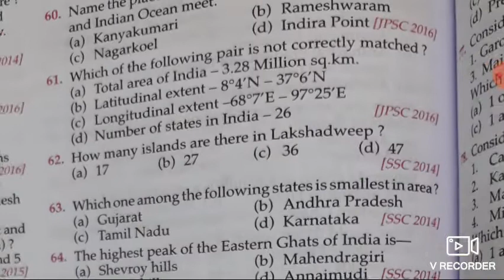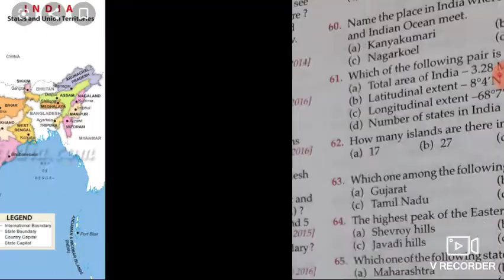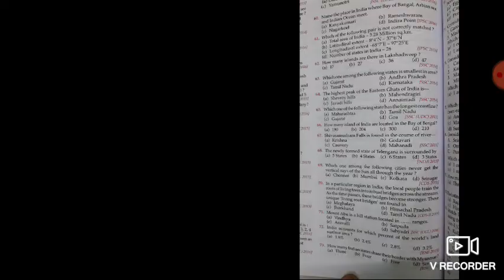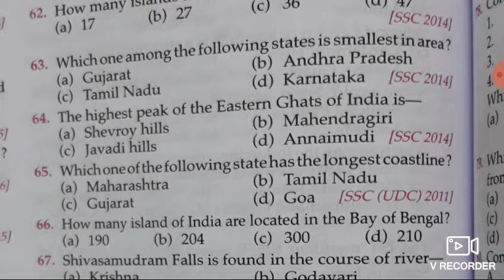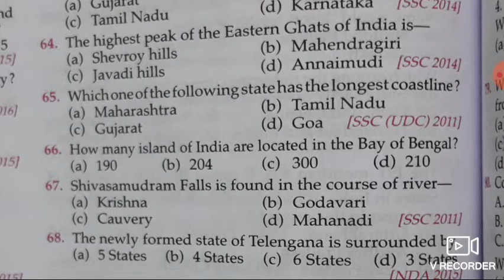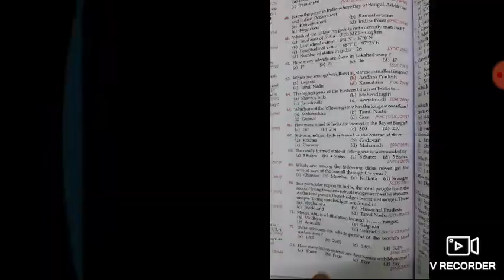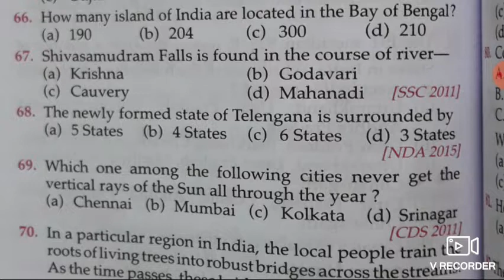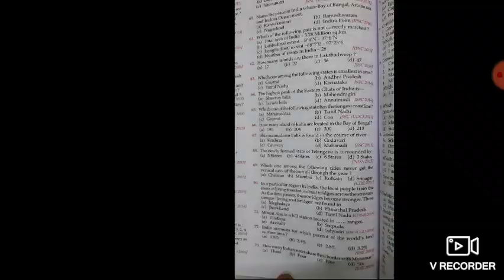DSSSB GRADE IV | LDC MOST IMPORTANT QUESTIONS FOR UPCOMING EXAMINATION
DOWNLOAD IN PDF DSSSB GRADE IV 2/17 QUESTION PAPER WITH SOLUTION HELD ON SEP -OCT 2019

DOWNLOAD IN PDF : DSSSB GRADE IV PREVIOUS QUESTION PAPER 18 SHIFT IN ENGLISH AND HINDI BOTH

DOWNLOAD IN PDF : DSSSB LDC 12 SHIFT QUESTION PAPER WITH SOLUTION 2019 IN BOTH LANGUAGE ENGLISH AND HINDI

DOWNLOAD IN PDF: DSSSB ASSISTANT TEACHER QUESTION PAPER COMBINED ALL SHIFT HELD ON JULY 2018

DOWNLOAD IN PDF : SSC CPO 2019 ALL 17 SHIFT QUESTION PAPER WITH SOLUTION ENGLISH AND HINDI BOTH LANGUAGE

DOWNLOAD IN PDF : SSC CHSL 2019 All 35 SHIFT QUESTION PAPER WITH SOLUTION BOTH LANGUAGE ENGLISH AND HINDI